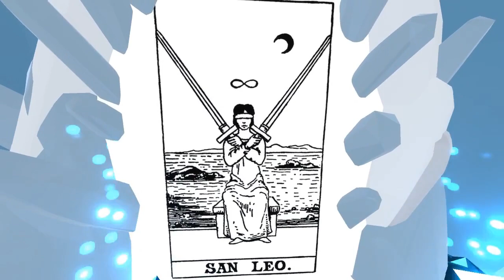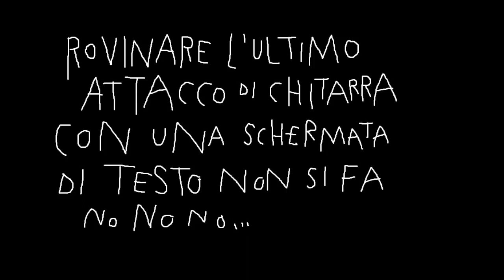San Leo - Raccontami di quel sogno, stretta nella morsa del gelo acquatico....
Il titolo completo è:
"Raccontami di quel sogno, stretta nella morsa del gelo acquatico, contemplando crepe scheletriche sulla volta della tua prigione di ghiaccio"
Questo brano è contenuto nello split "Volumorama 5 - Uochi Toki vs San Leo" edito da Bloody Sound Factory nel settembre 2018.
I San Leo sono;
Marco1 - chitarra/spada/vele
Marco2-  batteria/forbici/timone

disegni in realtà virtuale, riprese in realtà virtuale e pessimo montaggio: Lapisniger